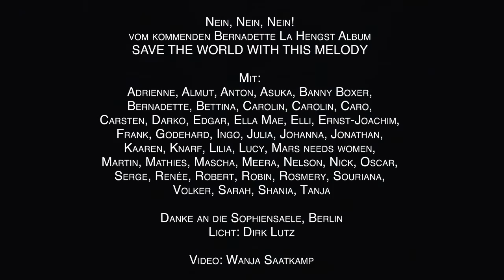Nein Nein Nein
Nach technischen Schwierigkeiten habe ich unser super Video Nein! Nein! Nein! jetzt nochmal hochgeladen. Leider sind die 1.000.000 Klicks jetzt verschwunden, hahaha... Hier nochmal die Chance zum Klicken:
Nein, Nein, Nein! vom Bernadette La Hengst Album SAVE THE WORLD WITH THIS MELODY (erschienen 2015 bei Trikont)
Mit: Adrienne, Almut, Anton, Asuka, Banny Boxer, Bernadette, Bettina, Carolin, Carolin, Caro, Carsten, Darko, Edgar, Ella Mae, Elli, Ernst-Joachim, Frank, Godehard, Ingo, Julia, Johanna, Jonathan, Kaaren, Knarf, Lilia, Lucy, Mars needs women, Martin, Mathies, Mascha, Meera, Nelson, Nick, Oscar, Serge, Patrick, Renée, Robert, Robin, Rosmery, Souriana, Sarah, Shania, Tanja, Volker
Danke an die Sophiensaele, Berlin
Licht: Dirk Lutz
Make up: Ella & Mascha
Kostüm Beratung: Eike Böttcher & Jelka Plate
Video: Wanja Saatkamp